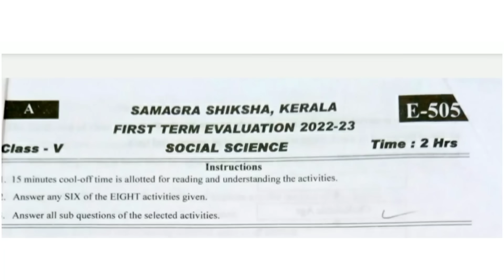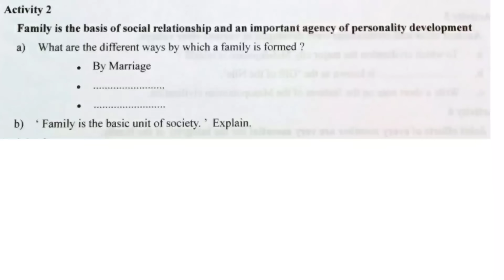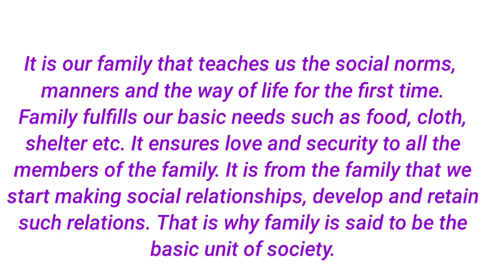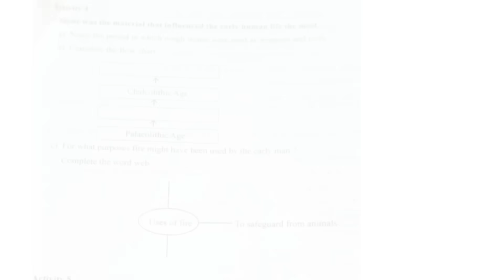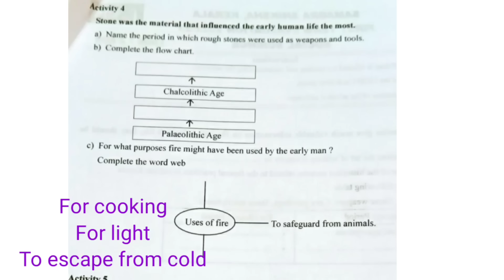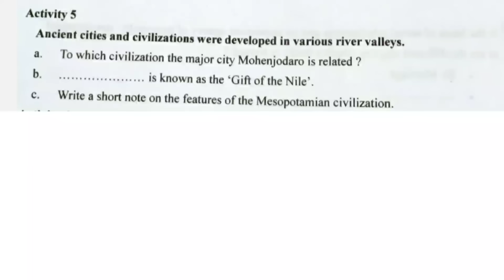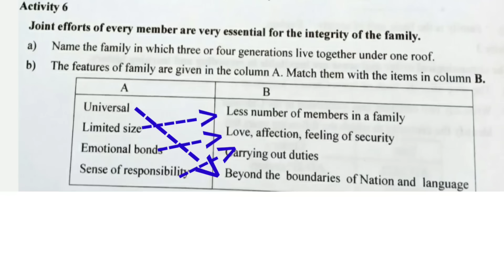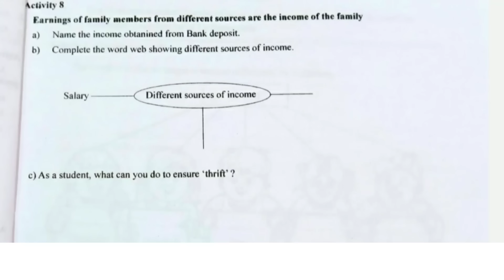Onam exam previous year Questions and Answers Class 5 Social Science Kerala syllabus | 2022-23